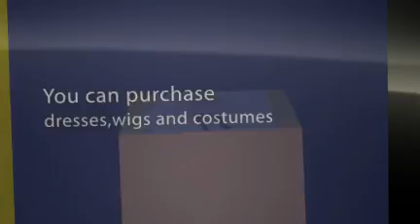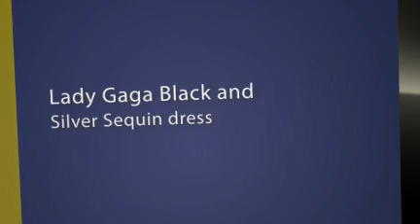The Best Lady Gaga Costumes 2012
Get your Lady Gaga Costumes for 2012, you will be the best looking lady in the room. They are new to the costume stores and they are amazing.